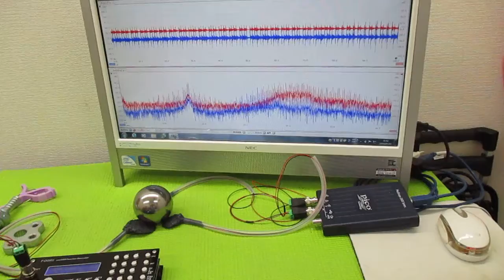超音波プローブの発振制御による表面検査技術